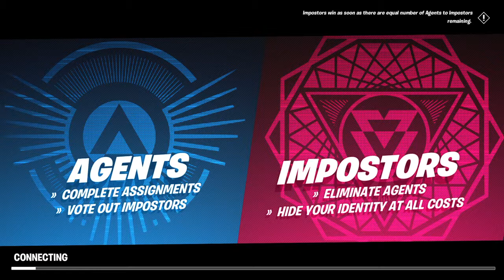Fortnite Imposter #2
Hot wheels GT